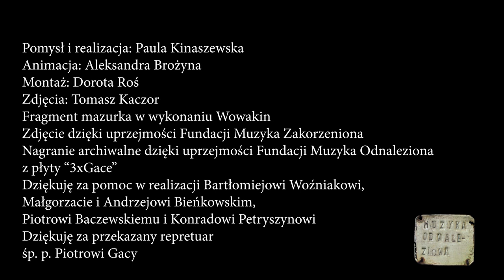Kiecocha- mauzrek/ A Dress mazurek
Film jest częścią cyklu filmów edukacyjnych do nauki tradycyjnej gry skrzypcowej związanej z repertuarem ludowym regionów Radomskiego i Opoczyńskiego. Zawiera 25 filmów. Pomysłodawczynią, realizatorką i wykonawczynią jest Paula Kinaszewska- skrzypaczka, śpiewaczka, aktorka, badaczka folkloru muzycznego i nauczycielka.
Concept and production: Paula Kinaszewska,
Animated by:Aleksandra Brożyna,
Edited by: Dorota Roś,
Shot by: Tomasz Kaczor,
A fragment of the mazurek performed by Wowakin
English subtitles: Konrad Petryszyn, Paula Kinaszewska, Aleksandra Zadroga
Archival footage presented thanks to the courtesy of Muzyka Zakorzeniona Foundation, Muzyka Odnaleziona Foundation and Archiwum Polskiego Radia
I want to thank Bartłomiej Woźniak, Piotr Baczewski, Małgorzata i Andrzej Bieńkowscy, Maria Siwiec, Władysław Kosylak, late Piotr Gaca, late Tadeusz Jedynak, late Józef Zaraś, late Jan Derleta and late Marianna Kowalska
Created thanks to the support of the Ministry of Culture and National Heritage